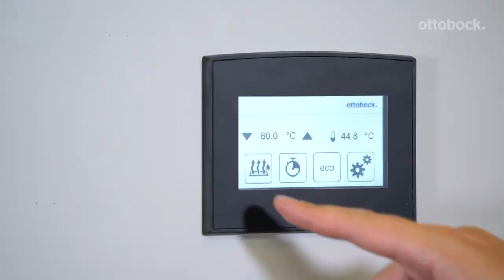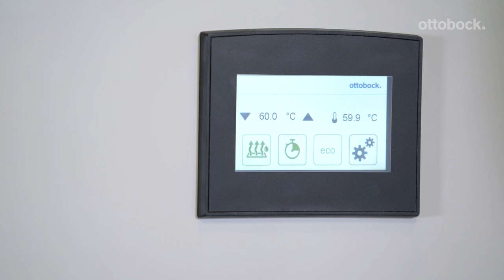701E31 Plaster drying oven – Product presentation l Ottobock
Efficient plaster drying combined with premium quality – the Ottobock plaster drying oven can dry a plaster model quickly while saving energy. A dry plaster model is key to the successful fabrication of high-quality orthopaedic components. The innovative method for drying plaster is based on the principle of condensation.

Ottobock Planning & Equipping, Materials provides everything you need for your orthopaedic workshop. True to our motto “One stop − all around the workshop”, we not only supply modern and efficient equipment for your shop but also offer high-quality materials for fabricating orthopaedic devices. We supply everything you need for your day-to-day business – from a single source and in the highest quality. This lets you dedicate your full attention to fabricating orthopaedic devices.